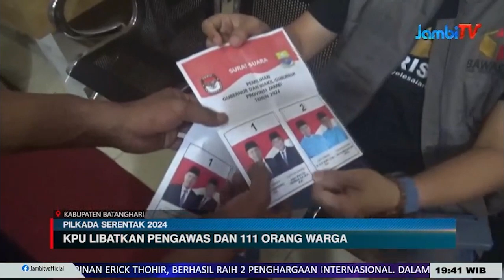PILKADA SERENTAK 2024 || KPU BATANGHARI MULAI SORTIR LIPAT SURAT SUARA PILGUB